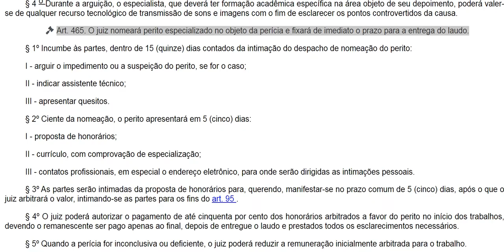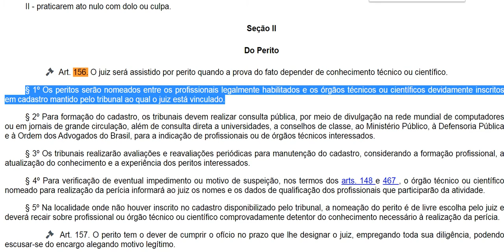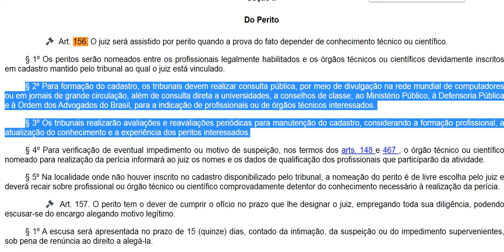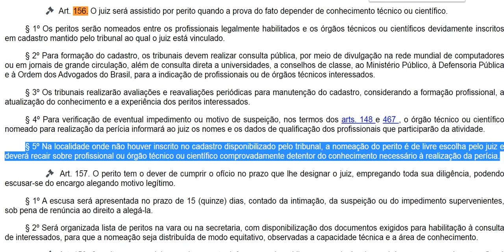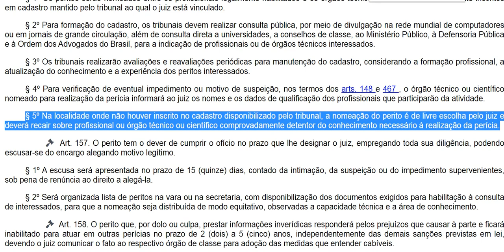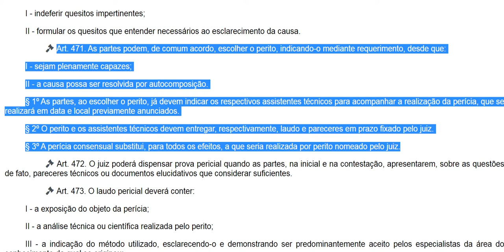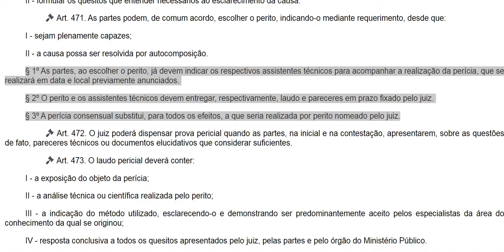Prova pericial: Nomeação pelo juiz ou, consensualmente, pelas partes - Arts 465, 156 e 471 do CPC